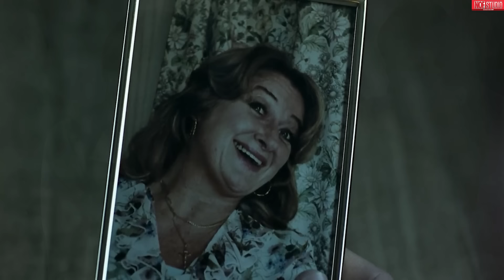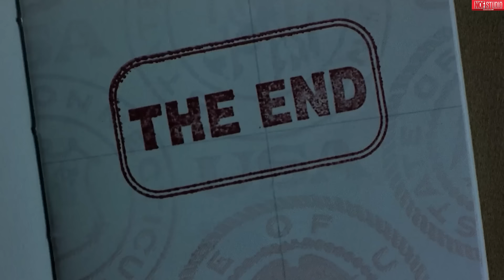เมื่ออดีตแชมป์มวยวางมือ ต้องคืนสังเวียนเพื่อตามล่ามาเฟีย ที่โหดที่สุด !! l สปอยหนัง l Snatch (2000)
• Energetic Rock Background  (No Copyri...